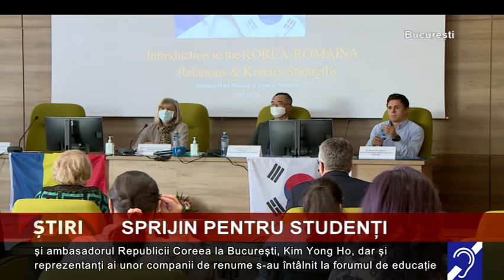Sprijin pentru studenți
Studenții Universității Creștine Dimitrie Cantemir din Capitală au șansa de a face practică la companii de renume. Reprezentanții universității și ambasadorul Republicii Coreea la București, Kim Yong Ho, dar și reprezentanți ai unor companii de renume s-au întâlnit la forumul de educație și business de la Universitatea Creștină Dimitrie Cantemir și au discutat despre modul în care îi pot ajuta pe studenți.